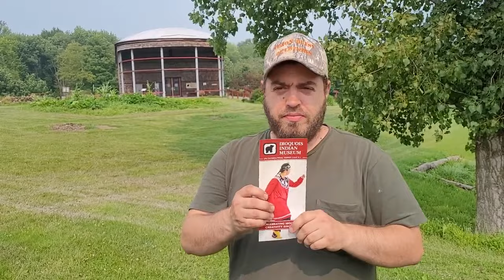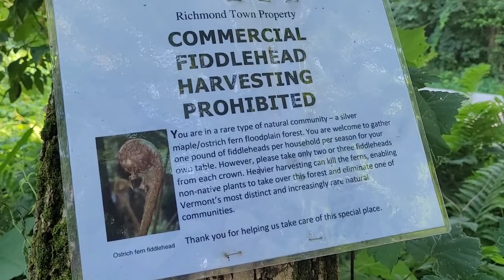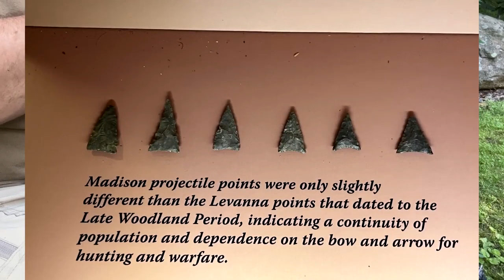How to Find Local Flint! (Flint Knapping, Flint and Steel, Rockhounding adventure)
Join us on a captivating journey through picturesque river valleys as we embark on a quest for flint and chert, essential materials for crafting stone tools and arrowheads. Our expedition not only delves into the art of flint and steel firestarting bushcraft, but also showcases the mesmerizing process of rock tumbling, transforming rugged stones into polished gems.

Nestled in the heart of untamed wilderness, our camping escapades offer an authentic experience under the stars. With nothing but a tent and the soothing sounds of nature, we immerse ourselves in the tranquility of the great outdoors, far from the hustle and bustle of city life.

As we traverse through pristine landscapes, we indulge in the thrill of trout fishing, casting lines into crystal-clear streams teeming with life. The exhilaration of reeling in a prized catch is matched only by the serenity of the surrounding wilderness.

Our adventures extend beyond the wilderness, as we venture into charming small towns, eager to sample the delights of local cuisine. From hearty comfort food to delectable desserts, each bite tells a story of culinary tradition and regional flavor.

Join us as we embrace the beauty of nature, ignite our curiosity with ancient crafts, and savor the simple pleasures of life along the river valleys.

Looking to upgrade your wilderness experience? Explore Jay's handcrafted Flint Tipped ARROWS right

🔥 And if you're feeling particularly generous and want to support our expeditions and future adventures, you can contribute to our gas fund right

🛍️ For those who share my love for the outdoors, check out Jay's Favorite Bushcraft Gear – from Essentials to cozy wilderness shelters and more! Here are some must-haves: ⬇️

Indulge in mouthwatering Trout jerky to satisfy your wilderness cravings
Elevate the flavor with Irresistible Jerky Sauce

Discover Jay's top picks in Bushcraft Gear:

Spice things up with Essential Bushcraft Flavor

Craft with precision using Jay's SLEDGE HAMMER

Ignite sparks with the Flint and steel kit for ancient firestarting

Start fires with ease using the Bushcraft necklace firestarter

Embark on your journey with the Otzi starter kit, perfect for beginners

Test rocks like a pro with the Copper bopper for pristine tool testing

Stay comfortable in your wilderness shelter with Jay's recommendations

Craft with ease using the Ishi stick for indirect

Protect your hands and legs with durable Leather gear

🎁 Check out our Amazon Wish List to support our future expeditions

📚 And don't forget to explore a cool guide book to deepen your knowledge

🔪 Finally, for those seeking a truly unique experience, Jay offers custom archaic spearpoints crafted exclusively for you. Share your request in the comments below, and let's relive the ancient past together! 🏹

Thank you all for being a part of this incredible journey – here's to many more years of healing, exploration and discovery! 🌄🌿🌟